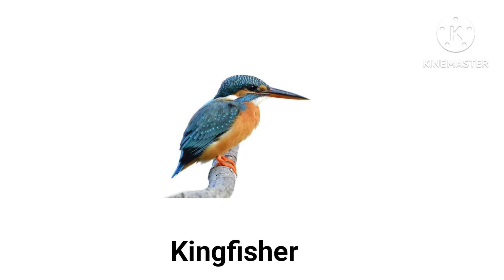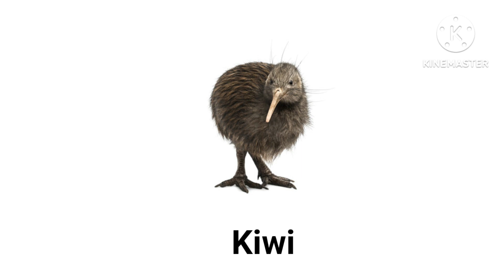Birds name in english for kids।Atanu kids class.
your quires 👉👉
birds name in english
20 birds name in english